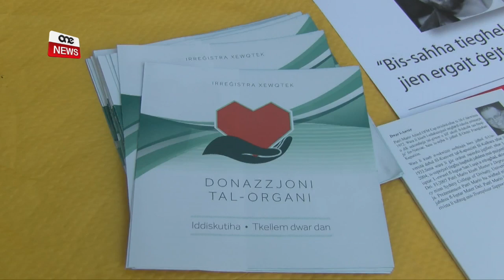IRREĠISTRATI ĦAMES MITT DONATURI ĠODDA TAL-ORGANI.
ONE.COM.MT - Fil-jum internazzjonali li jfakkar l-importanza li nieħdu ħsieb tal-kliewi, il-Kumitat tat-Transplant Support Group organizza Fun Walk bil-għan li jkabbru l-għarfien fuq mard tal-kliewi.
Matul din il-ġimgħa, l-istess kumitat ħa l-inizzjattiva li jħeġġeġ lil pubbliku sabiex jirreġistra ruħu bħala donatur tal-organi u f’sebat ijiem irnexxielhom jikkonvinċu ħames mitt persuna biex jagħmlu dan.